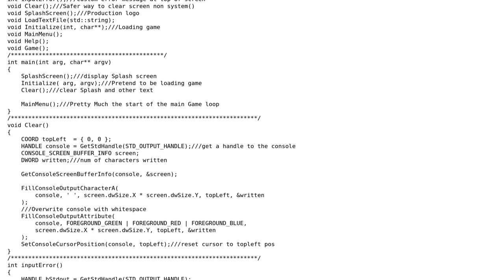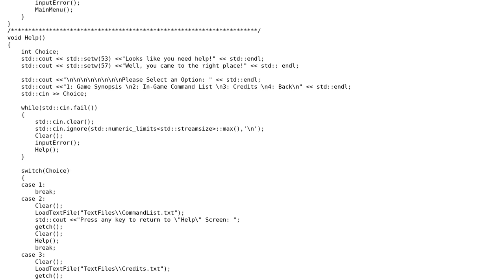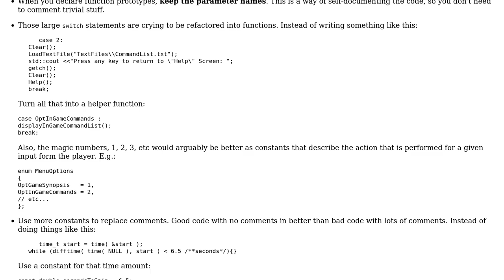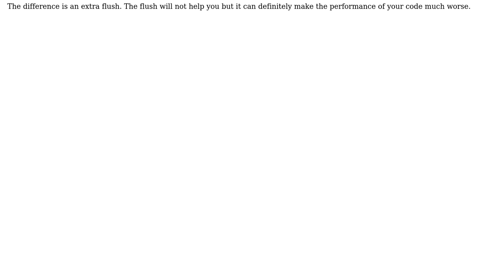Code Review: C++ game with splash screen and menus (2 Solutions!!)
Code Review: C++ game with splash screen and menus

With thanks & praise to God, and with thanks to the many people who have made this project possible! | Content (except music & images) licensed under CC BY-SA | Music | Images & others | With thanks to user TDubs95 user Martin York user glampert user Edward user Brythan and the Stack Exchange Network Trademarks are property of their respective owners. You are responsible for your own actions.